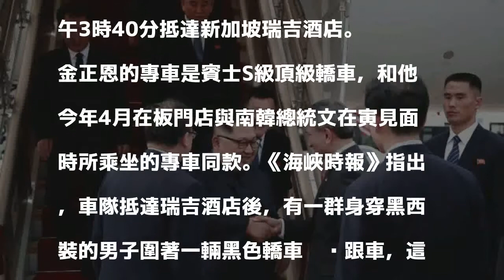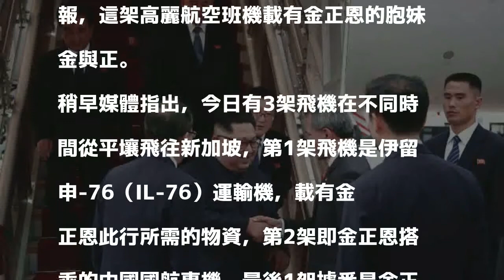金正恩下榻新加坡瑞吉酒店 傳金與正也來了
〔即時新聞／綜合報導〕眾所矚目的歷史性「川金會」12日將在新加坡登場，北韓領導人金正恩今（10）日下午已搭乘專機抵達樟宜機場，並下榻新加坡瑞吉酒店（The St. Regis Singapore）；另據當地媒體報導，金正恩的胞妹金與正似乎也抵達了新加坡。

發表評論評論如下。